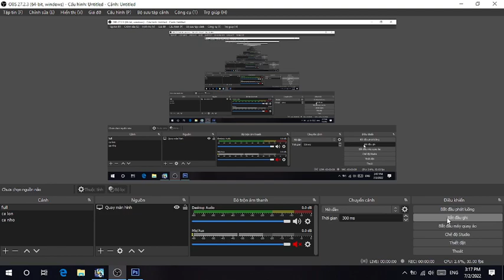Chicken Invaders Universe